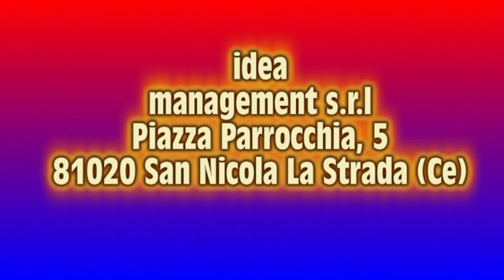telesport name Spartak San Nicola Borgo Five Soccer 2